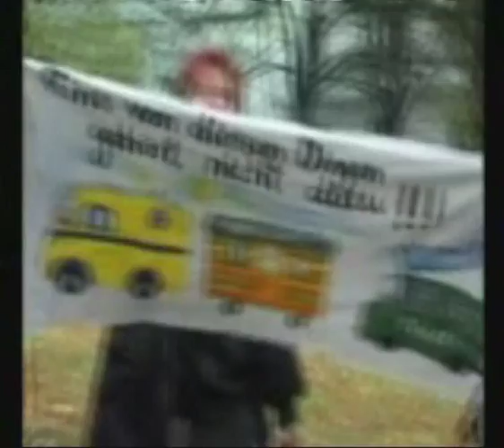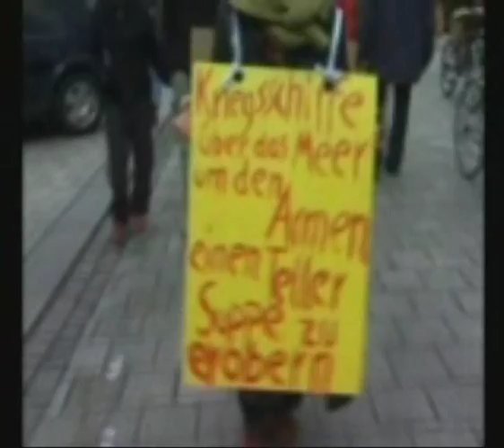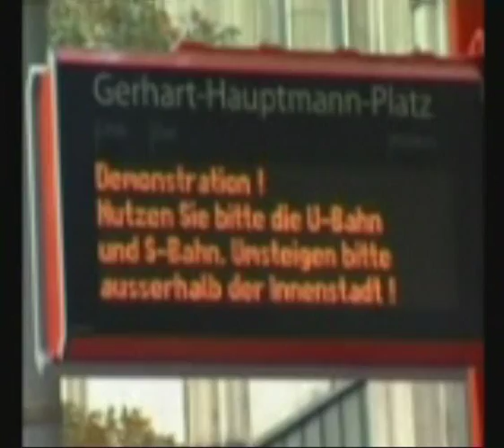Bambule in Hamburg 2/7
"Wer sich nicht mit Politik befasst, hat die politische Parteinahme, die er sich sparen möchte, bereits vollzogen:
Er dient der herrschenden Partei." Max Frisch

Am 4. November 2002 wurde unter dem Hamburger Senat, bestehend aus einer Koalition von CDU/Schill-Partei und FDP, das Gelände des Bauwagenplatzes Bambule im Karoviertel Hamburg geräumt.
Der Film "Schillerndne Zeiten" ist Dokument der Geschehnisse seit diesem kältesten Tag im Jahr. Der Film nimmt keinesfalls Vollständigkeit für sich in Anspruch, hierzu ist einfach zu viel passiert. Zur Entstehung des Films ist zu sagen, dass die FilmemacherInnen selbst aus einer relativ unbefangenen und außenstehendenden Position zu agieren begannen, niemand je in einer Wagenburg gelebt, noch im Hamburger Senat gesessen hat.
Die schwere Brisanz dieser Thematik, die letztendlich das Thema der Selbstbestimmung von Menschen integriert, brachte eine Lawine ins Rollen, der sich auch die FilmemacherInnen nicht entziehen konnten. Neben Bildern andauernder monumentaler Demonstrationen, sind eine Flut vielstimmiger Meinungen und Emotionen von Betroffenen und Außenstehenden eingefangen. Wenn der Film somit zur Erweiterung des Blickfeldes anregen kann, schätzen die Filmemacher sich glücklich.